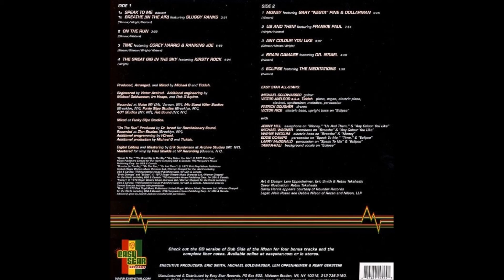Easy Star All-Stars ~ Brain Damage (Vinyl)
Artiste :  Easy Star All-Stars
Album :  Dub Side Of The Moon
Piste : 08 Brain Damage
Année : 2003
Label : Easy Star Records
Picture : Discogs

Listen to the record on Youtube but buy it in a record store.